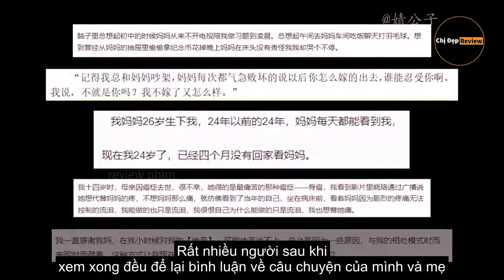Bỗng một ngày tỉnh dậy không còn được nhìn thấy mẹ nữa | Tóm Tắt phim Áo cưới | Wedding Dress